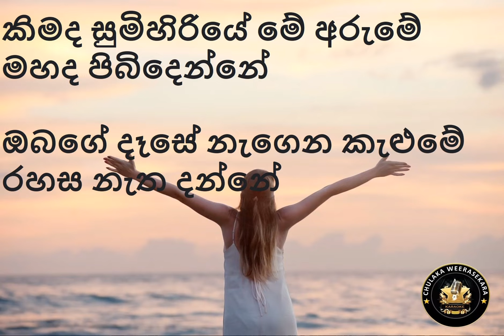Kimada Sumihiriye /CT Fernando/2FORTY2 /Karaoke /Without Voice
Song | Kimada Sumihiriye Me Arume
Artist |
Music | CT Fernando/Patric Denipitiya
Lyrics |Karunarathne Abesekara
New Music arrangement| 2FORTY2 Live

This channel and all karaoke tracks have been created for the benefit of the YOU TUBE viewers/listeners (Karaoke lovers) .All Karaoke tracks in this channel are FREE OF CHARGE.

Thank you very much for the original artists (singer & (lyrists/music) owners and all other parties who involved to create such beautiful tracks and we are proud to have such musical talent in Sri Lanka.

BIG thank is going for all TV channels to telecast heart breaking musical programs with new music arrangements without affecting original taste of the music.

Further all rights of the tracks in this channel remains with original artist and relevant TV & YOU TUBE channels. Thank you very much for allowing us to convert these tracks to karaoke tracks and all the tracks in this channels have been extracted from YOU TUBE and these are only the Karaoke cover version (video) of it.

If you are unhappy/ Not Interesting or if you feel any doubts /concerned /objection of the Karaoke Cover Video’s published in this channel, please do not hesitate to contact us via below email and we are happy to take whatever the corrective actions/ developments/even remove it from the channel .Therefore we believe your feedbacks are very important /Valuable for us.

Please accept our apologies if we have missed to mentioned original artists or any of the individuals/team who involved to create /remake these tracks/name of the TV Program.
If you find anything missing/wrongly mentioned in our post please let us know for the correction.
Thank you and Enjoy KARAOKE MUSIC